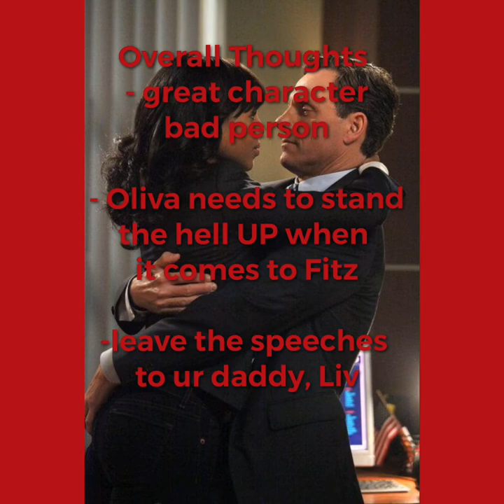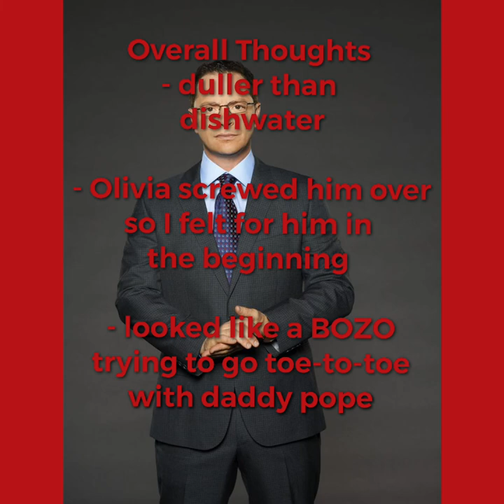Scandal Was A Wild Ride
This is a review of the TV show Scandal, which premiered in 2013, and is currently on Hulu.